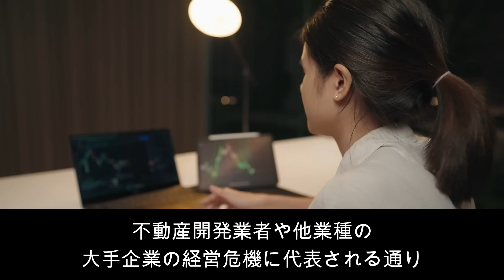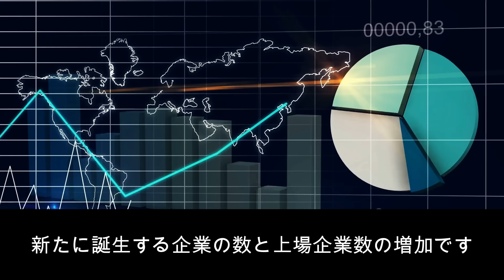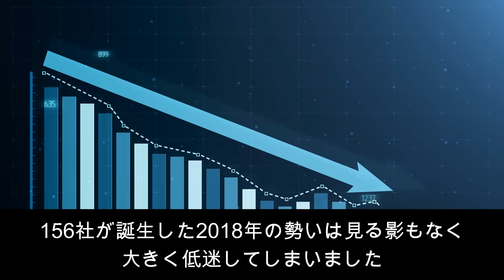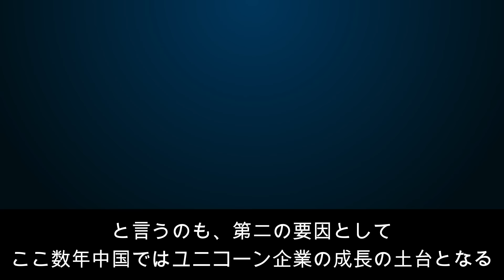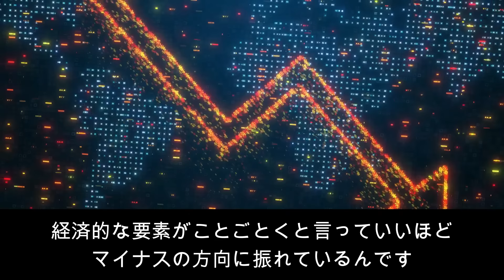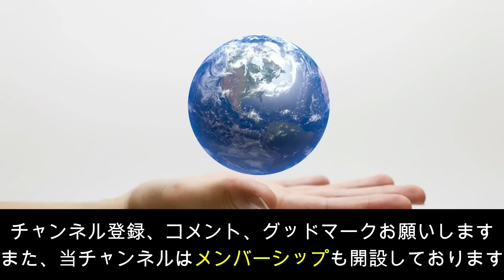【衝撃】中国のユニコーン企業が10分の1に減少！ユニコーンを潰した習近平本人がユニコーンが減ったことに大混乱！【JAPAN 凄い日本と世界のニュース】